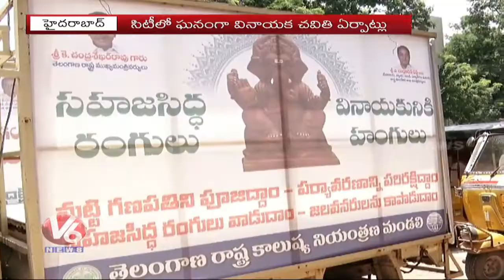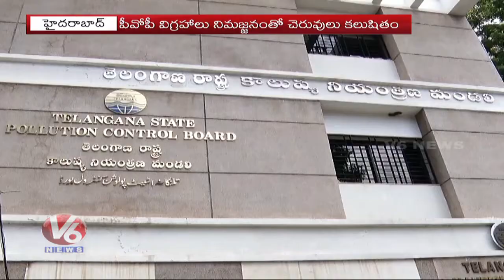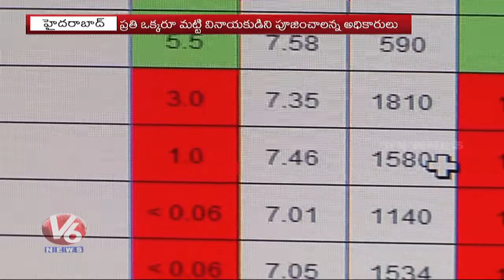Pollution Control Board Calls For Eco Friendly Ganesh Idol To Reduce Water Pollution | V6 Telugu